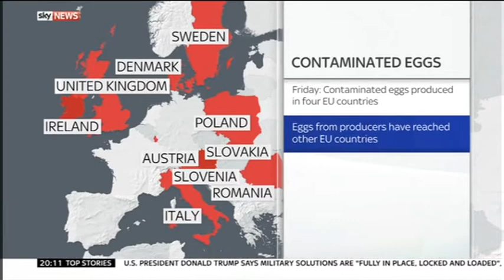Rebecca Williams presenting links/Interviews - 11.8.2017 - 2000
Rebecca Williams presenting links and interviews from Sky News Tonight on Friday 11th August 2017.

Guests discuss the North Korean crisis and allegations of tapping in Cuba.